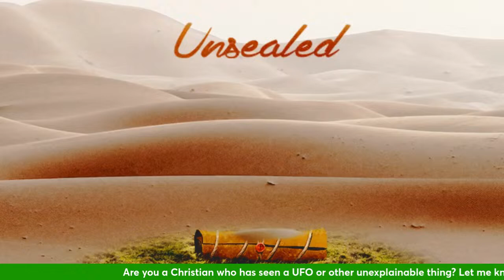It is time for a Christian council on UAPs/UFOs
It is time for a Christian council on UAPs/UFOs - like our Lord told Isaiah, let us reason together...